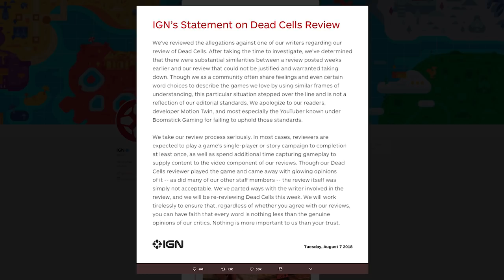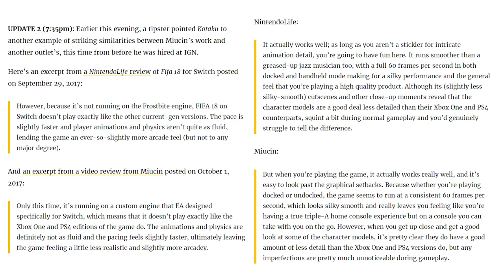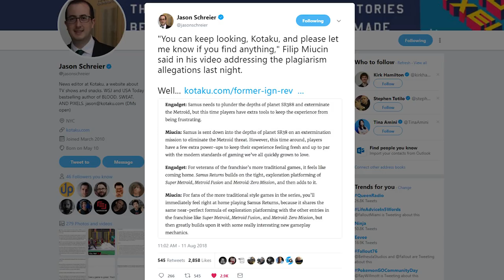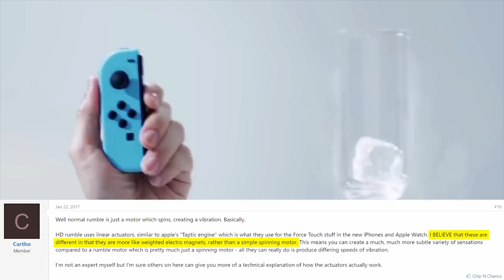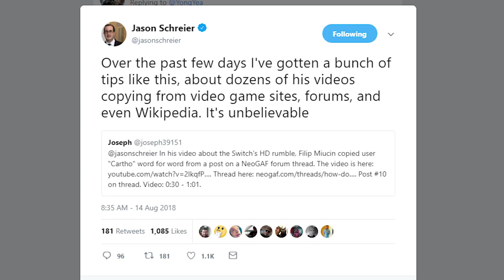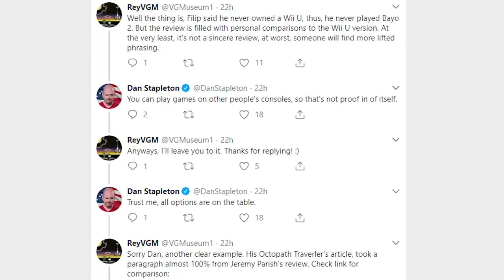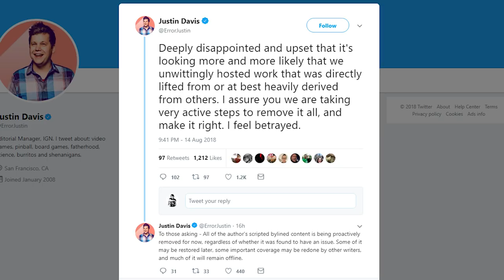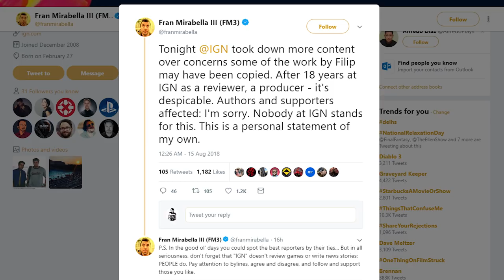IGN Removes All Fired Editor's Articles After Dozens of Plagiarized Material Are Uncovered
TOP PATRONS
[CIPHER]
 - Muchman
 - Thelionsam
 - Shawn Duane Cottrell
[BIG BOSS]
 - Vin Giorgio
[BOSS]
 - Peter
 - Zander Rose
 - Flying Seafox
 - justconst
 - comfyHat
 - Jonathan Ball
 - Michael Redmond
[LEGENDARY]
 - SweGabe
 - David Doty
 - Michael P. Reid
 - oh2on2
 - Mark Taylor
 - Christopher Davis Kildahl
 - Jade Rose
 - Prismat Dragoon
 - Darien Cunningham
 - Teemu Hattukangas
 - Princess Stabbity
 - Jake Betts
 - Pawel Dziemian